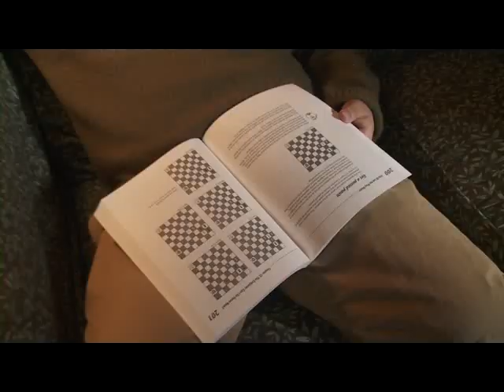Aula de inglês: Video activities L1 U15